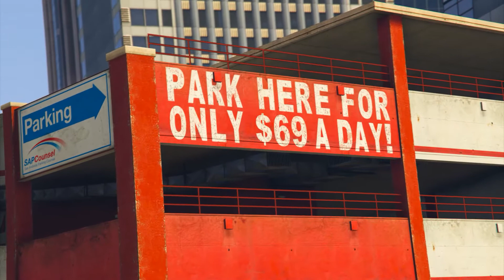Vapid Retinue (Music Video by Ultimate)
Пiшов нахуй